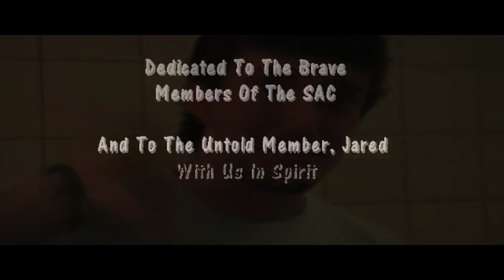SAC Euro Trip 2009 Widescreen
Black Eyed Peas I've Got A Feeling

No copyright was intended here and this MP3 was purchased from an MP3 retailer, and this video is for PROMOTIONAL purposes ONLY, This video was created by me but the Music Purchased